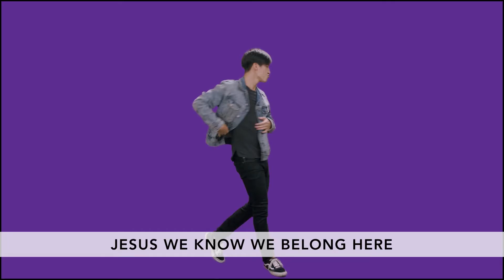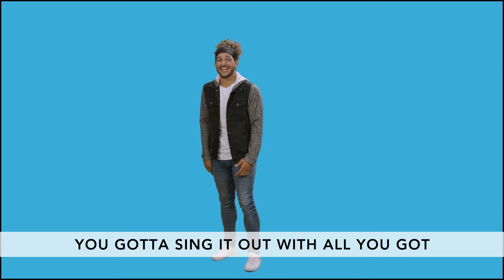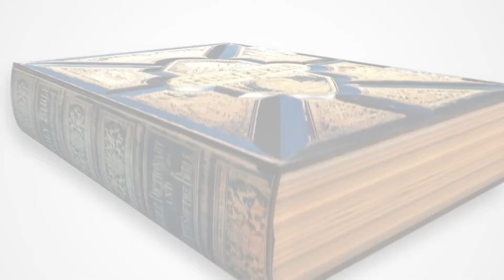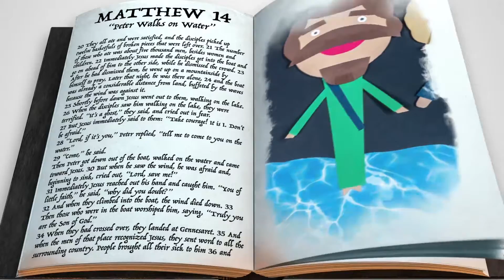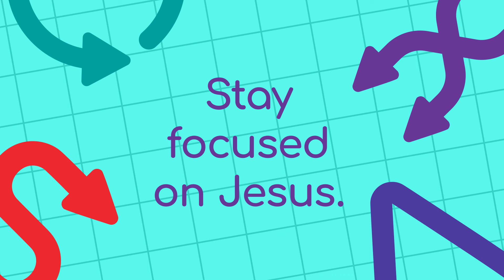RBKids Elementary July 8 + 11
Thanks for joining us this week!